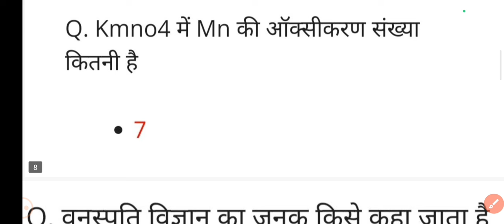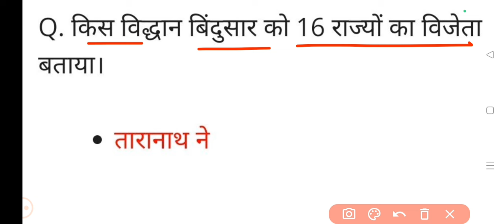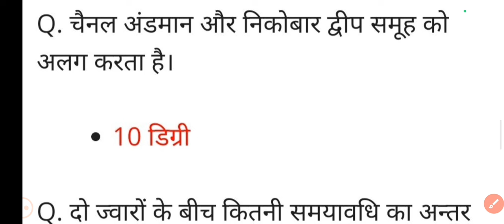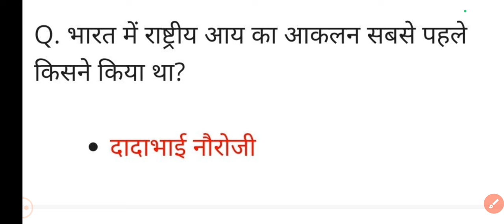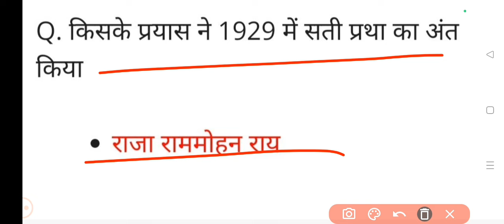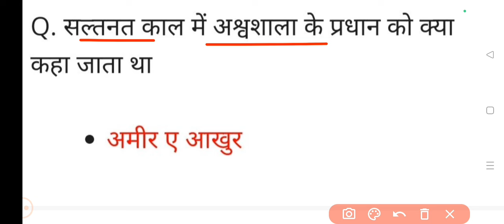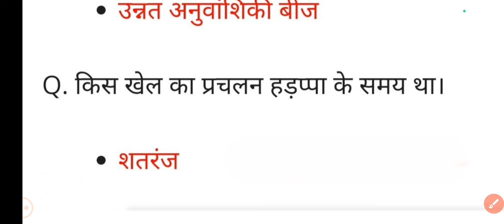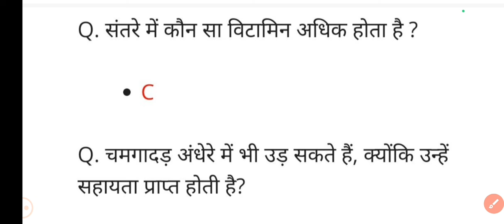बिहार डीएलएड 13 अप्रैल 2024 Exam Analysis ll कैसा प्रश्न आ रहा हैं ll d.el.ed Answer key 🔐